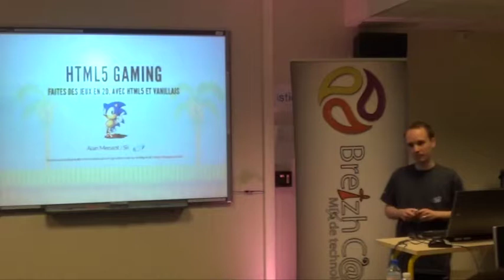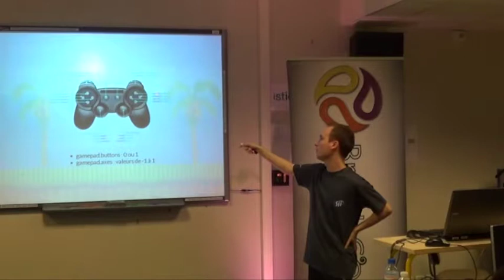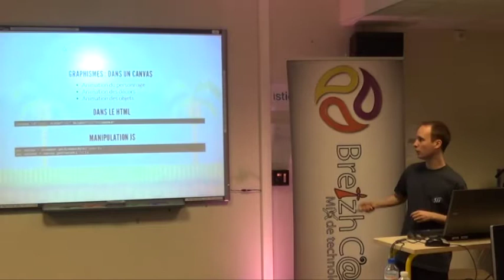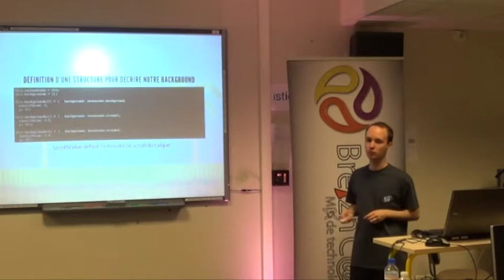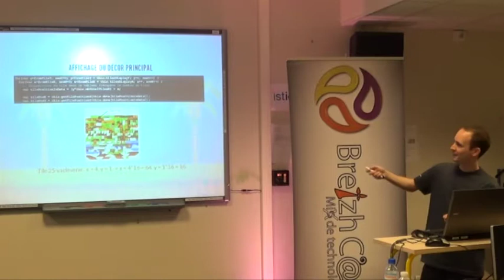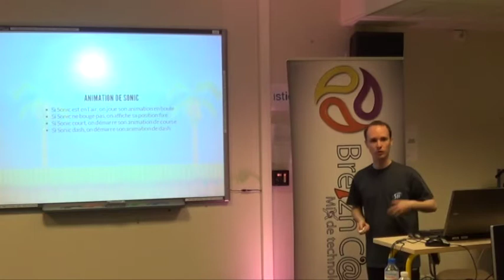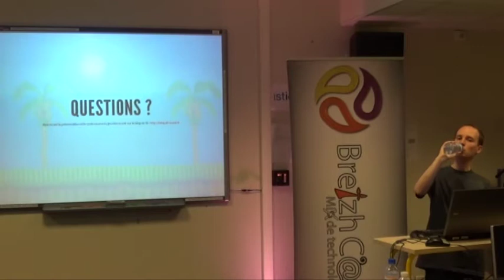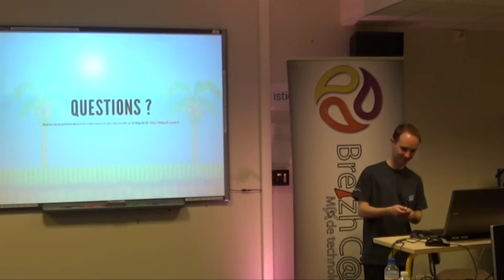html5 gaming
Venez découvrir les API HTML5 ainsi que les mécanismes qui vous permettront de réaliser un jeu en 2D, sans aucune librairie ! Nous analyserons le code source d'un prototype de jeu des années 90 réécrit en HTML5 pour l'occasion.